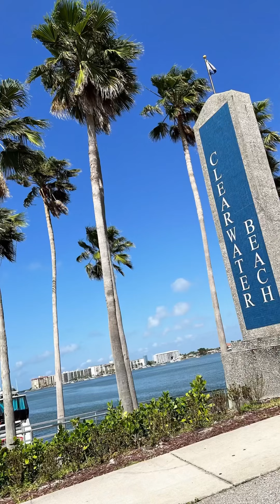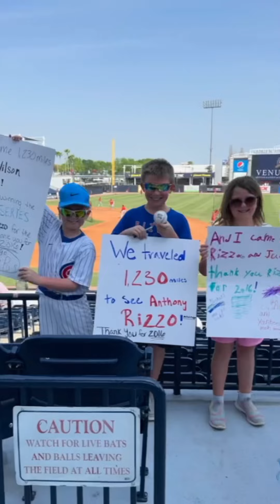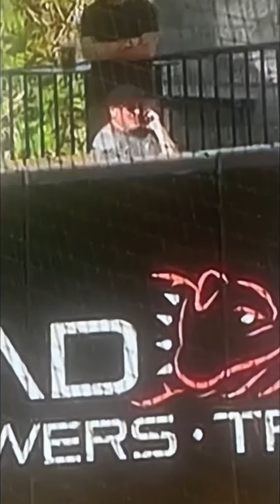EPISODE 3: Yankees Spring Training Trip (Days 3-5)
In this episode, I went to Clearwater for the day, then 2 more Yankees Spring Training games!

SONG : “Don’t Wake Me Up” By Why Don’t We & Jonas Blue